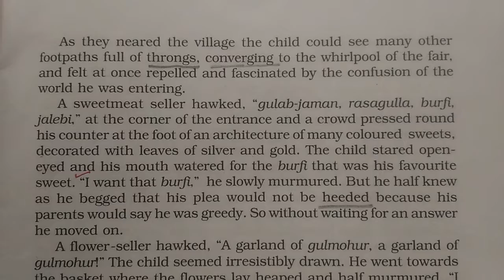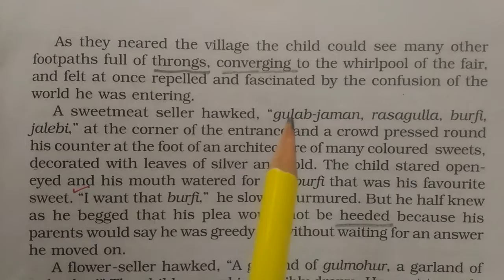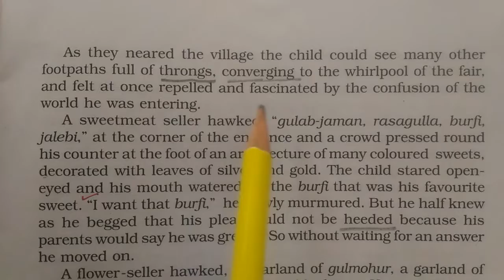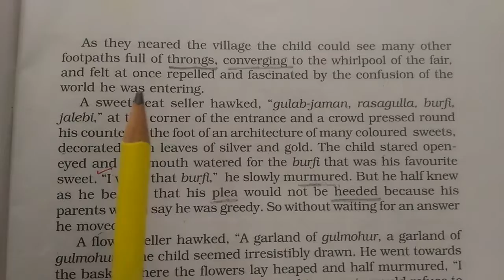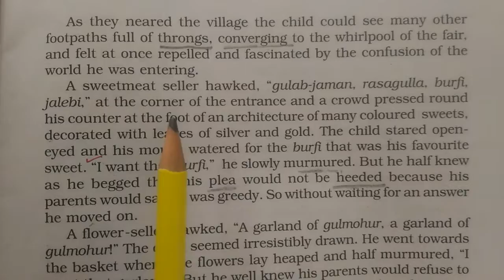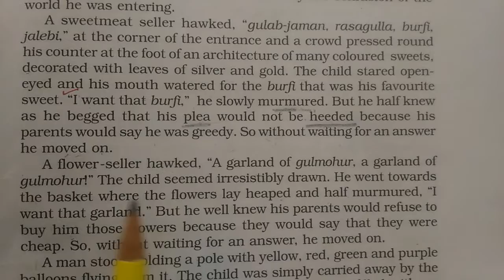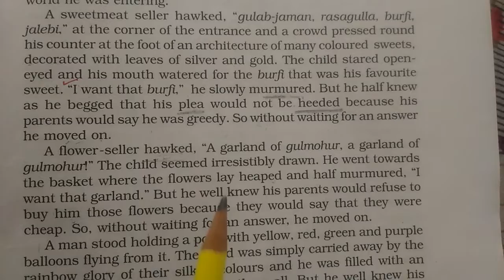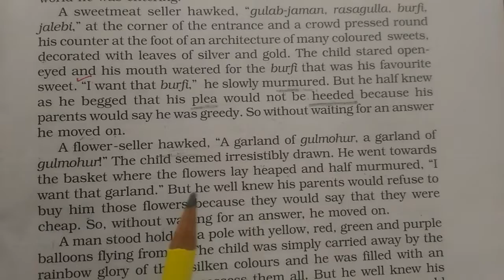The Lost Child (Lecture3)